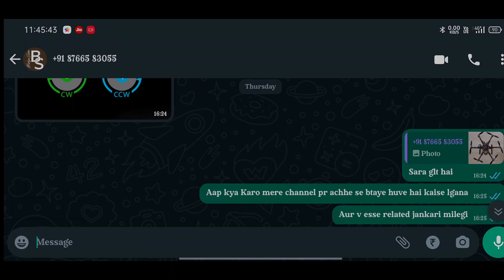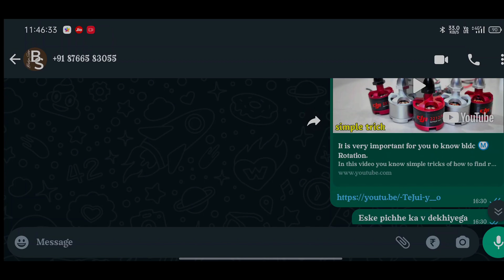If your drone do not takeoff 🛫 , ✅ solve problem.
Solving problems of Pixahwak 2.4.8 drone.
Don't takeoff

if you have error to connect me.